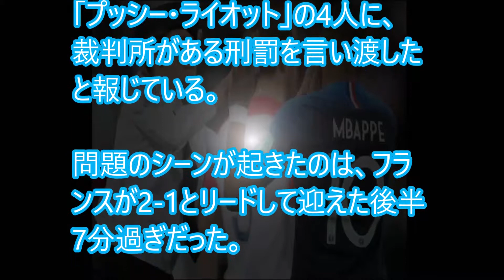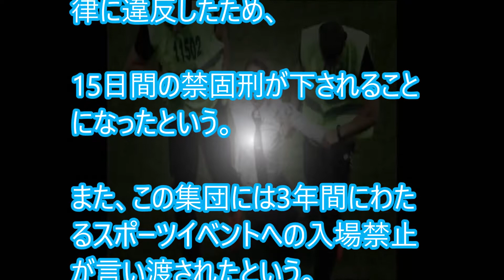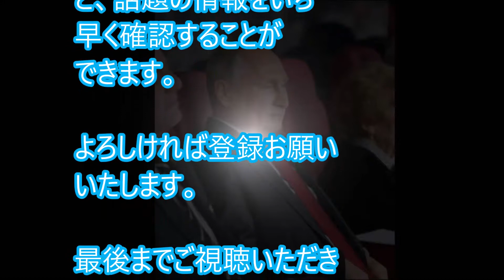禁固刑を言い渡す！パンク・ロック集団（ライオット）Ｗ杯決勝乱入事件の顛末！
【関連動画】
プッシー・ライオットがW杯決勝に乱入した"ある理由"がヤバかった…

プッシー・ライオットが警察服の理由！犯行全容に世界驚愕【ロシアワールドカップ】

プッシー・ライオット W杯決勝乱入 乱入の理由は何？【最近のニュース】